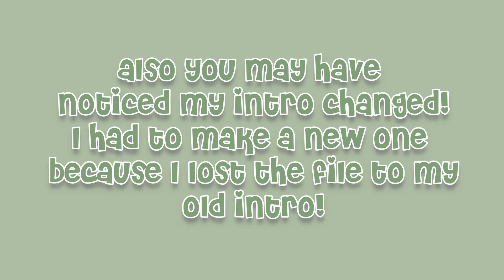Aesthetic Summer Homestore Tour! Homestore Commission! | Unidog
Hello! Today I did a tour for one of my most recent commissions for Hawraa! I linked their group down below! :D

!I do not own and of the music in this video!
☏ Socials☏

☞︎Music☜︎